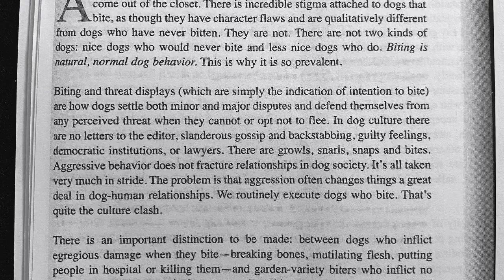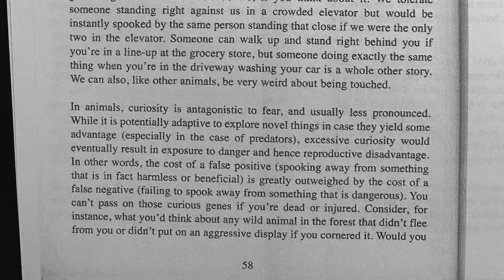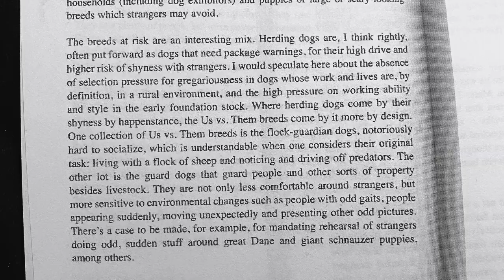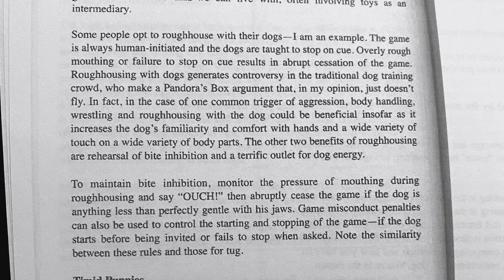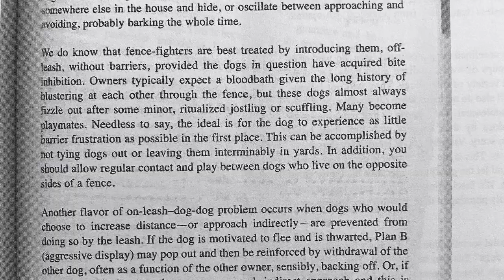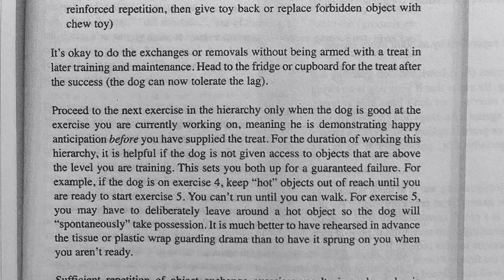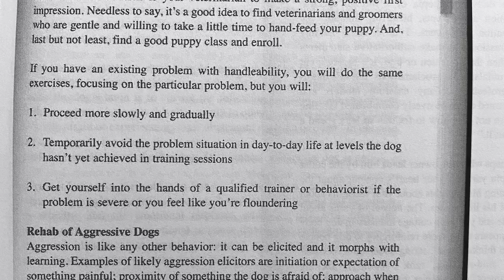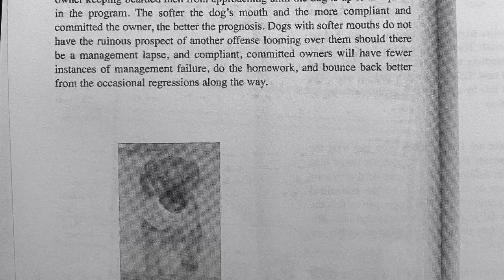Donaldson Chapter 3